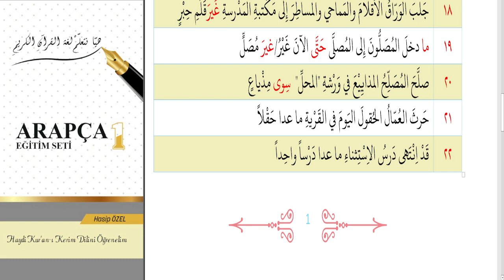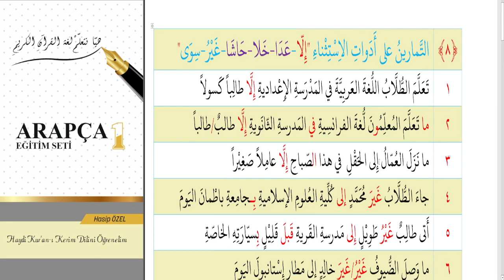152.DERS-İSTİSNA VE MÜSTESNA-19-HASİP ÖZEL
BUGÜNKÜ ARAPÇA DERSİMİZDE İSTİSNA VE MÜSSTESNA ON OKUZ BÖLÜMÜN DETAYLARINI İNCELEDİK.